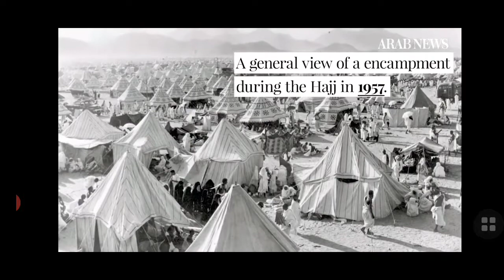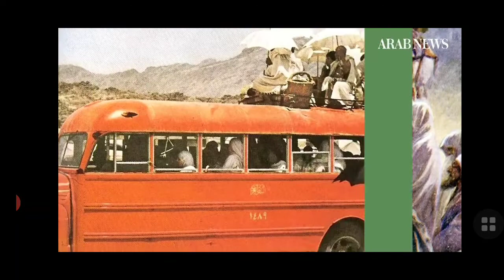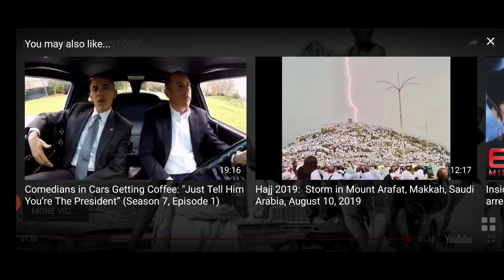Hajj through history